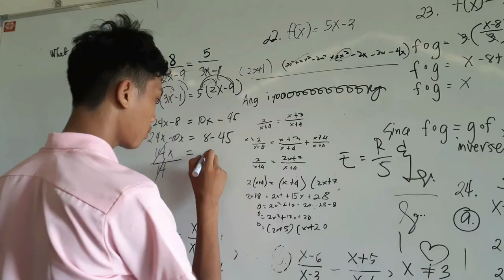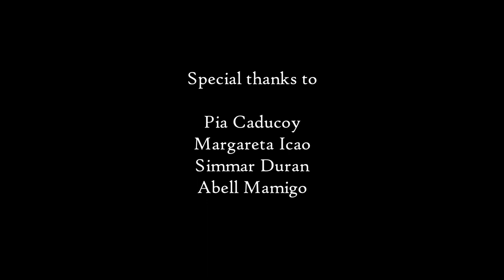Short Film SCSHS